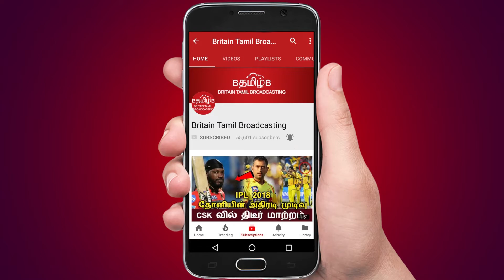தோனியை பின்னுக்கு தள்ளிய தினேஷ் கார்த்தி!!